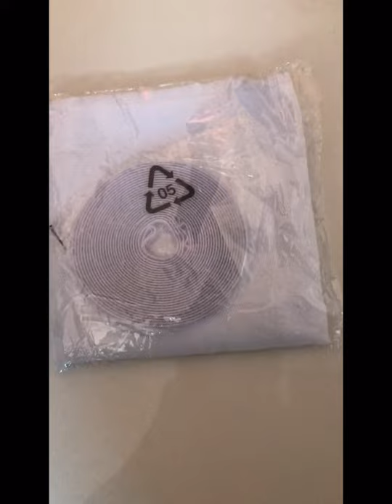DIY || MOSQUITO NET FOR WINDOW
For: Business||PR||Sponrship||Collaboration.